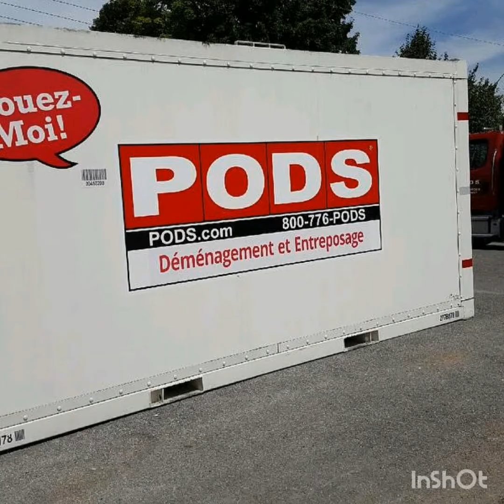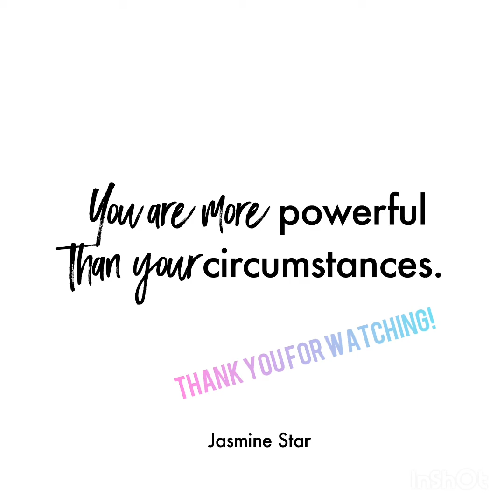Episode #10: How We Balanced 3 Moves & Downsized in 1 Year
When you plan a BIG project,  it's almost a guarantee that it won't follow a schedule or a timeline. Add to that, life throwing stuff back at you causing you to move, and move again and move again but this time it's for your parents...

All while trying to keep everything cool and calm for your kids, you've got your own personal matters to address ... AHHH!

Watch this week's episode and get to know how we faced moving homes with young children, creating deeper relationships and looking inwards and coming to terms about our own life and future.

Your LIKES and SHARES are so appreciated. It can help another family out who are going through similar events.